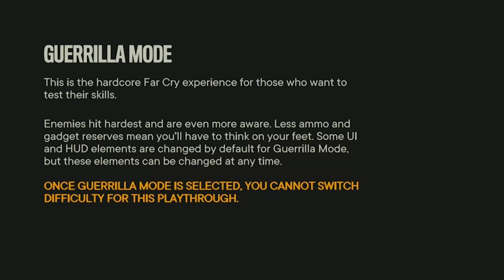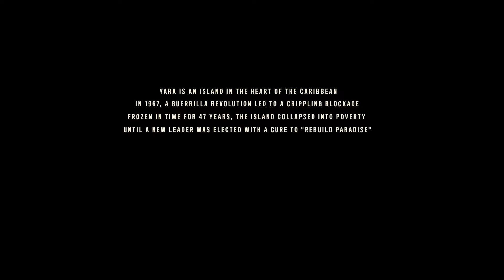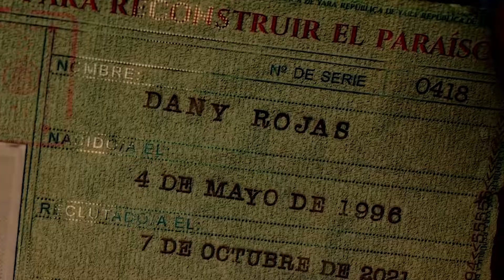Fresh off the boat | Far Cry 6 - Episode #1